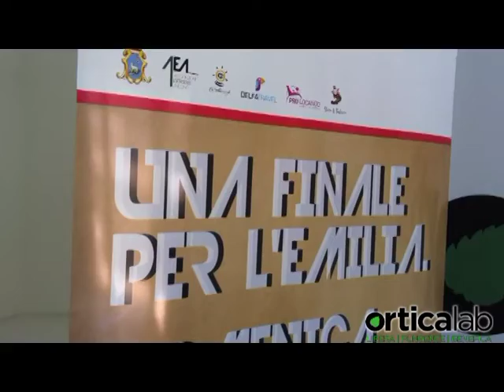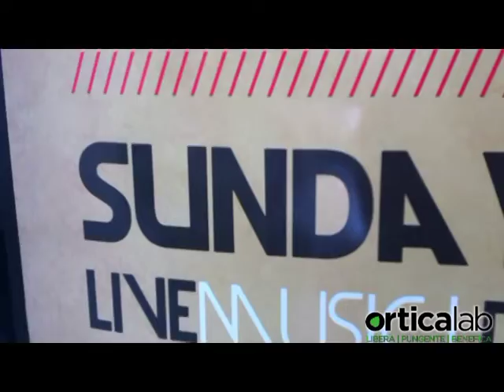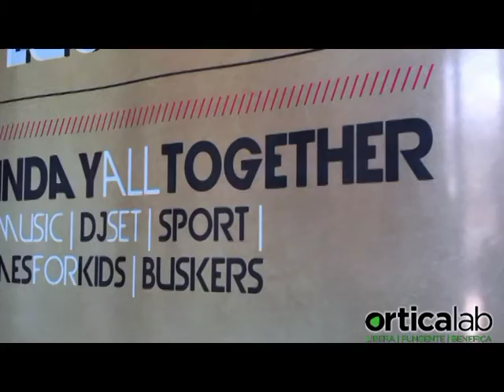Una finale per l'Emilia